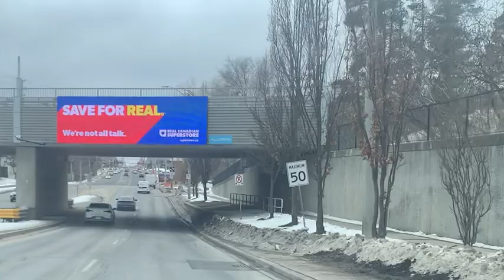Driving in Mississauga